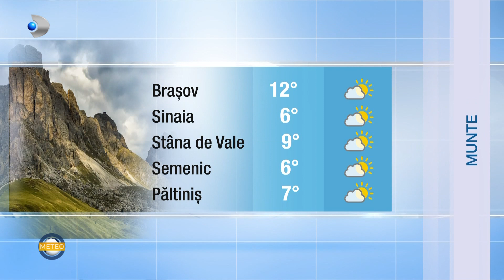METEO (26.03.2022) - Temperaturi in crestere! Cum va fi vremea?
Vreti sa stiti cum va fi vremea in fiecare zi?
In cadrul rubricii METEO de la Kanal D, Anca Ciota va aduce informatii proaspete despre vremea capricioasa, pe regiuni.

Astazi, 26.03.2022, se incalzeste, iar valorile termice se vor situa peste cele normale pentru aceasta perioada. Cerul va fi variabil, dar spre seara se va innora treptat in regiunile nordice si nord-estice. Temperaturile maxime vor fi cuprinse intre 12 si 19 grade Celsius.